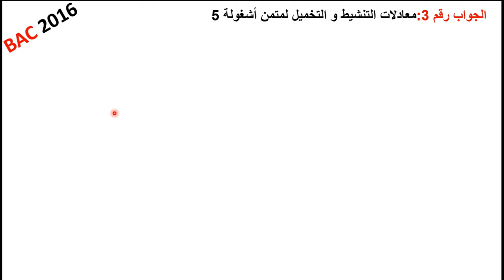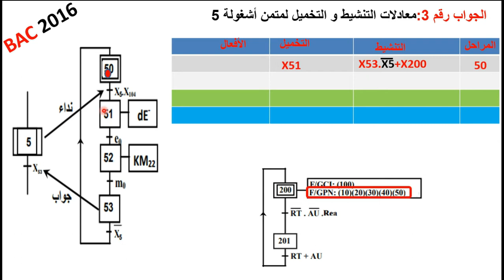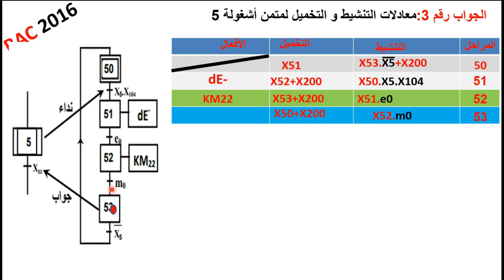حل سؤال 3 باك 2016 موضوع الثاني